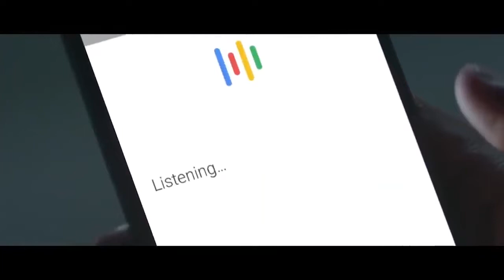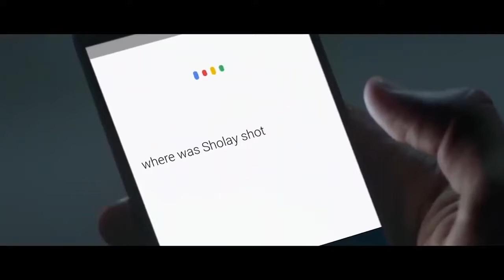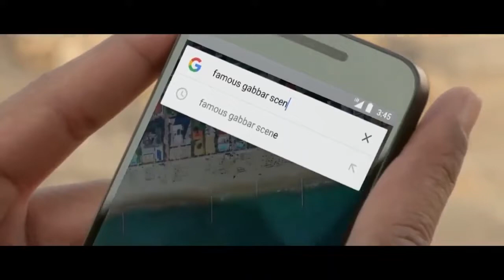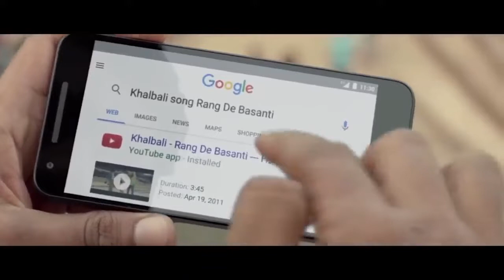Google# Betee Ka Pyar # Papa KA Sapna # Best Emotiom Ads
posted by Ads Library

CONTENT DISCLAIMER: - if you have a complaint about something or find your content is being used incorrectly, please send a private youtube message for deleting your content before making copyright claim.